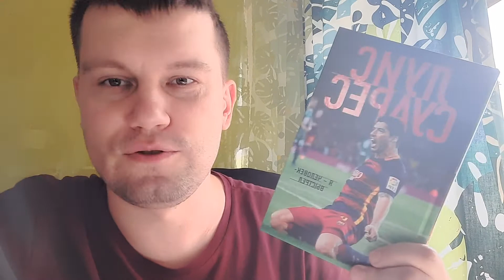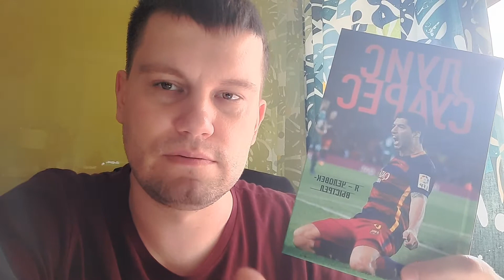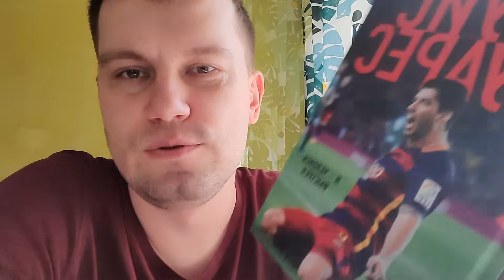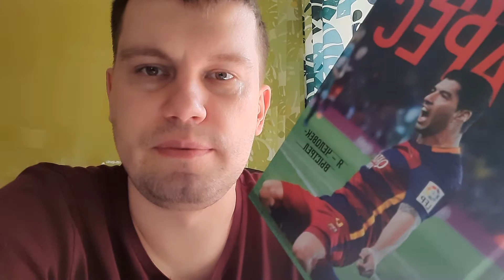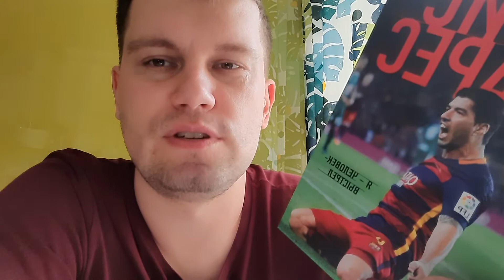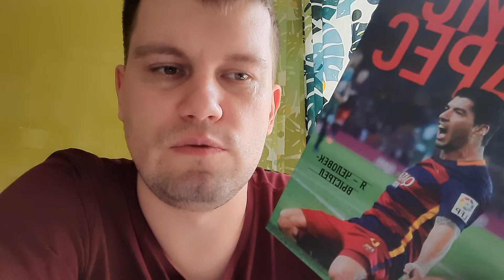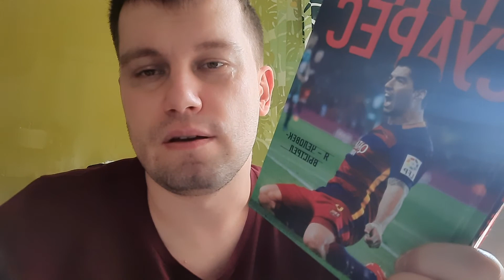Луис Суарес уругвайский футболист считается одним из лучших нападающих мира. Обзор книги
Спасибо

В своей автобиографии нападающий "Барселоны" Луис Суарес с трепетом рассказывает об удивительной карьере, путешествии из небольшой уругвайской деревушки до большой футбольной сцены.

Луис Суарес считается одним из самых провокационных игроков в современном футболе. Удивительный нападющий сочетает в себе невероятную технику и дерзкий темперамент, чем заслужил имидж хулигана.